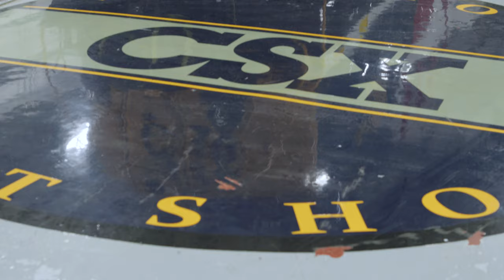CSX Heritage: Locomotive 1852 Honoring the Western Maryland Railway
CSX’s newest heritage locomotive commemorates the proud history of the Western Maryland Railway, which formed in 1852! The Western Maryland was a small but mighty railroad that hauled coal and freight in Maryland, West Virginia and Pennsylvania before merging with the B&O and C&O to eventually become part of CSX as we know it today. Our fleet of heritage locomotives, including the CSX 1852, continue to help reinforce our ONECSX team's pride in the history of CSX.